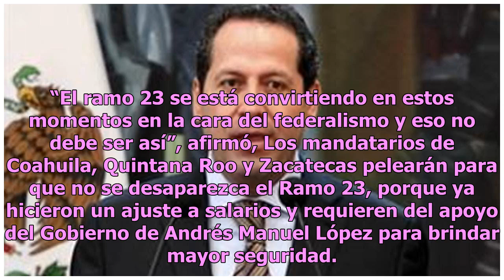Gobernadores palomean eliminar los moches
Los gobiernos de Nuevo León y Baja California Sur ven viable la reestructuración para repartir más de 156 mil millones de pesos etiquetados en el Ramo 23, una partida señalada por su opacidad y de donde salían, presumiblemente, los llamados “moches”. “Van a reestructurar (al Ramo 23), eso es bueno, ...